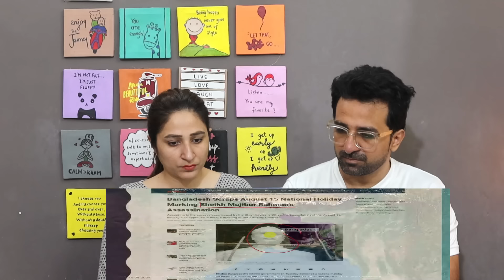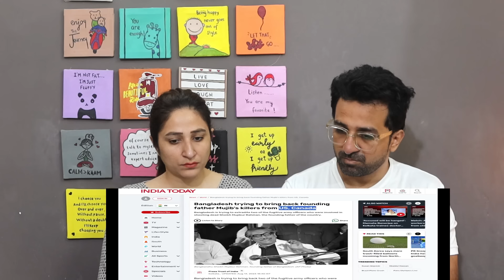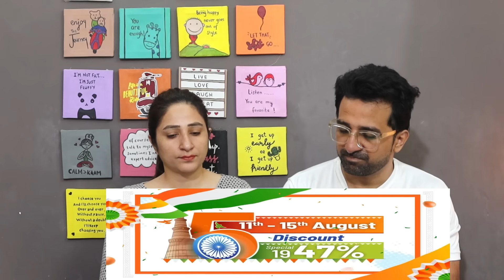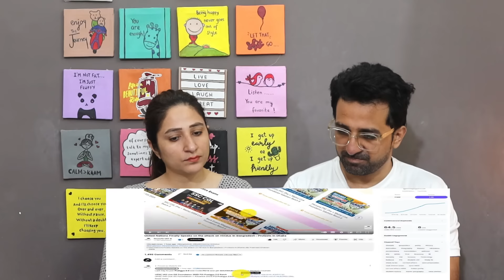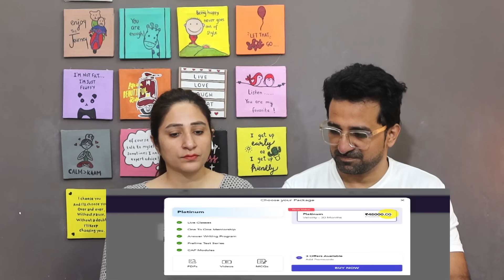Pak Reacts History Killed in Bangladesh | Bangladesh Cancels 15th August Holiday | Impact on India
NewsViews&Updates #

Credits:
Channel Name:
Channel Link:
Video Title: History Killed in Bangladesh | Bangladesh Cancels 15th August National Holiday | Impact on India

News,Views & Update